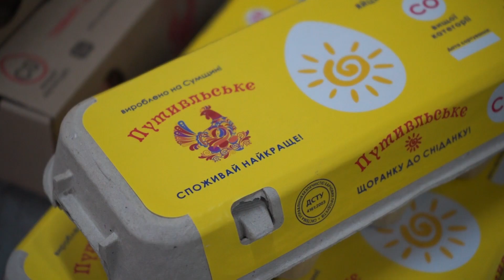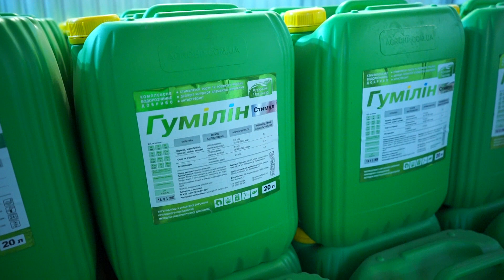Птахофабрика «Натон» стає брендом Путивля, який знає вся країна